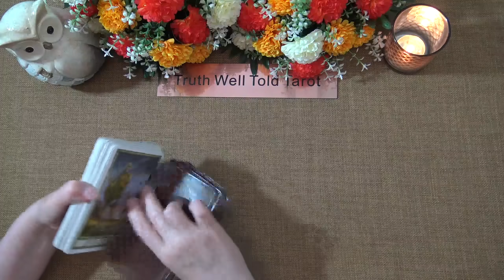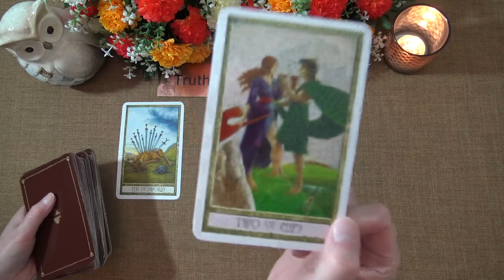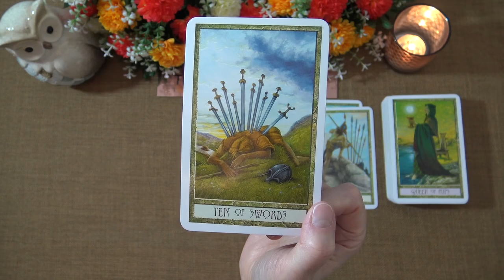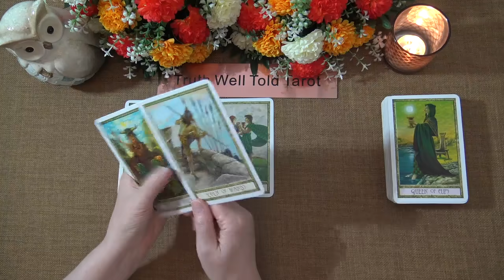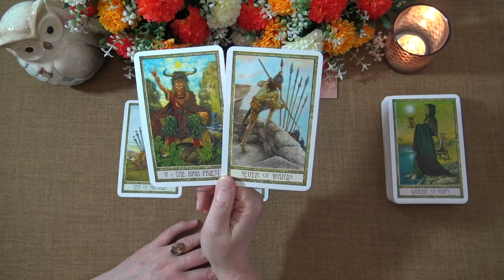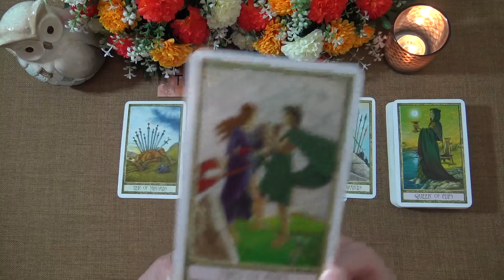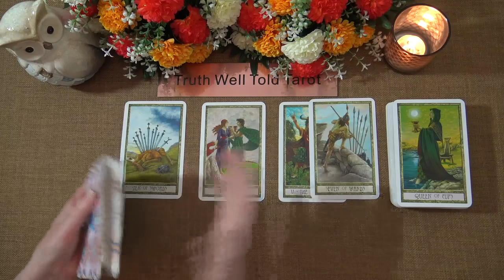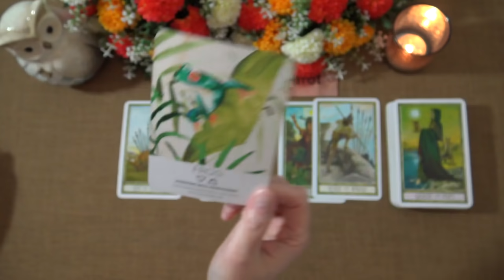TAURUS WEEKEND MESSAGES "A PEACE OFFERING - IS IT ENOUGH TAURUS?" July 3rd-4th 2021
Welcome to the Truth Well Told Tarot YouTube channel! I hope you enjoyed the Taurus Weekend Tarot Reading. I am an Intuitive Tarot Reader and I offer general daily tarot, weekly tarot and monthly tarot readings.

Andrea xx